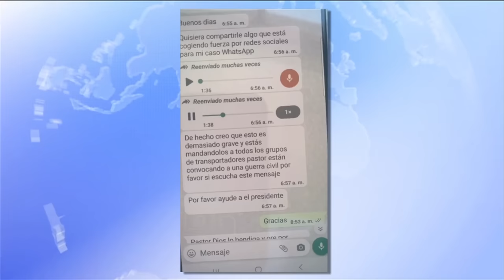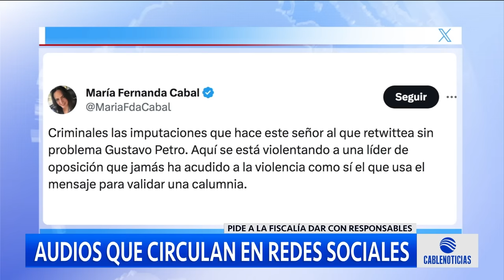Las amenazas contra el presidente Gustavo Petro que circulan en redes sociales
El presidente Gustavo Petro denunció la circulación de varios mensajes y audios que hablan de “bajarlo a las buenas o las malas”. Pidió a la Fiscalía investigar el caso.